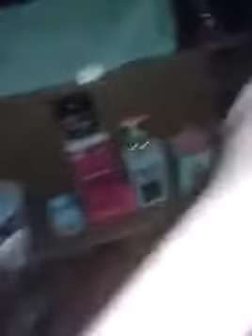باربي جليسة أطفال